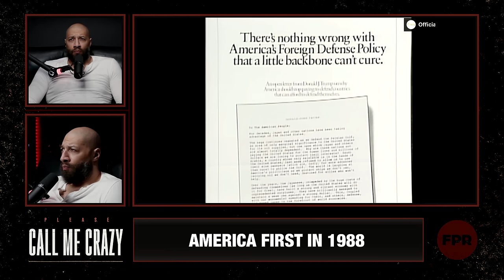Sex as a Weapon? | EP #176 | Women's Rights & Freedom | Royce White